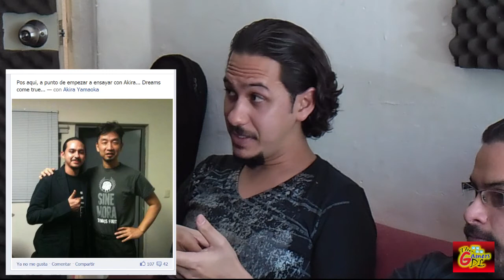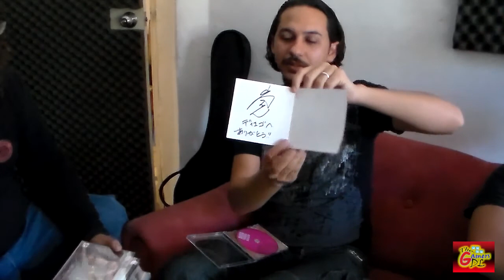Entrevista Con White Noiz Banda Official Silent Hill / Akira Yamaoka /Vconcert (PARTE 2 / 3 )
Entrevista para Thegamersgdl.

Acudimos a una entrevista con la Banda White Noiz, la cual es la unica banda Tributo Oficial de Silent Hill autorizada por Akira Yamaoka (Compositor de la banda sonora de Silent Hill )

White Noiz toco junto con el compositor Akira Yamaoka en el Vconcert realizado en Guadalajara el dia 10 de Noviembre de 2012, y posteriormente en el DF .

Realizamos la entrevista en su estudio de grabacion llamadl Alquimia Estudio.

Agradecimientos especiales para: Germán De Nova Castañeda, Gub EscuadronGamer, por permitirnos usar material visual para ésta primera parte de la entrevista.

Música utilizada en el video:  Breackdown